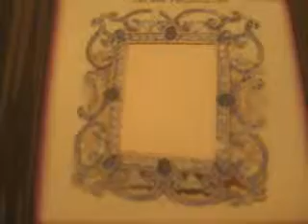Glamourx10's Baroque Design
My entry to Glamourx10's Baroque Design Competition
All products used were purchased by me.
Hope you like! I'm not an artist.